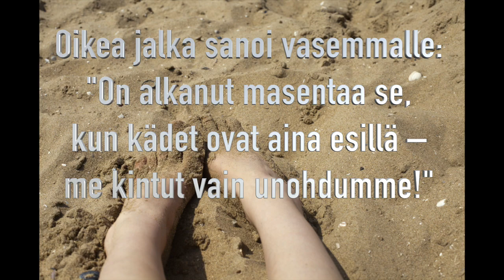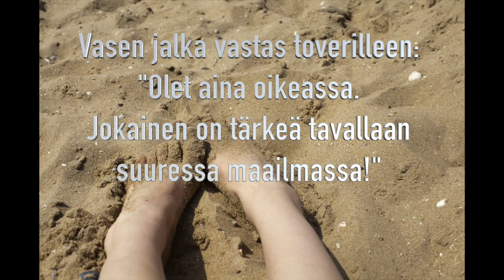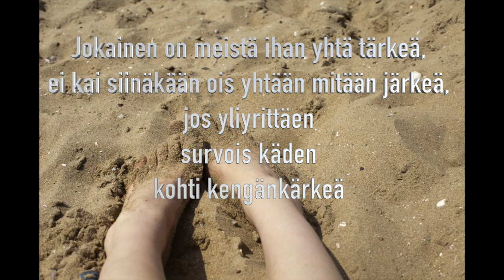Jalkoihin jääneet jalat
Kumpi on parempi, tämä laulu vai "Mitä me tehdään jaloilla"?
Annan luvan kappaleen ei-kaupalliseen käyttöön esim. koulussa. Nuotteja kappaleisiini löytyy FB-sivultani